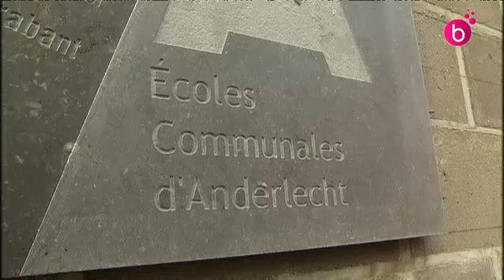Première pierre de l'école de la rue des Trèfles à Anderlecht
Quelques images de la pose de la première pierre de l'école de la rue des Trèfles à Anderlecht.